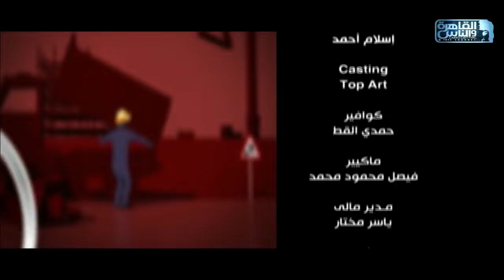مين بيقول الحق مع دوللي شاهين| حسام صباح الخير| سمير غانم وشيرين ومحمود الليثي